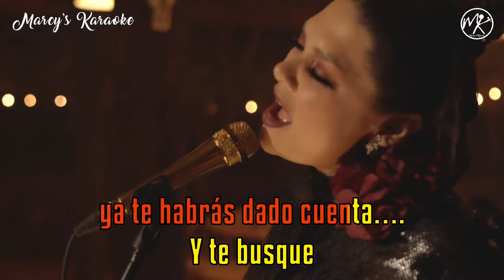Yuridia - "Malamente" (Versión Karaoke)